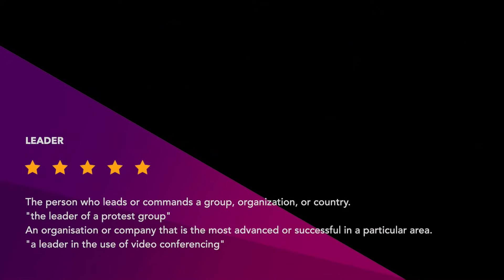Embrace LiVE 13:04:22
Welcome to our next episode of our 'Embrace LiVE' series!  Each Wednesday at 8pm, we'll be streaming live via the Embrace Church Facebook and interviewing people from Darlington, the Tees Valley and beyond about a whole variety of topics.

This week's guest is the amazing Tony Grainge who is a passionate evangelist and leads the Middlesbrough Connect event as well as many other ministries.

Join us LiVE each Wednesday and we'd love to hear and answer your comments/questions in the show!